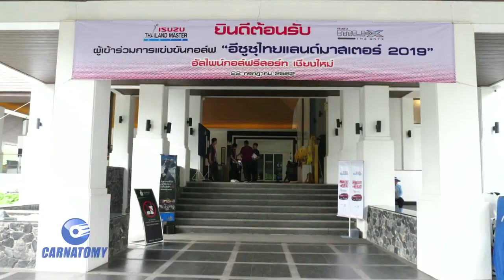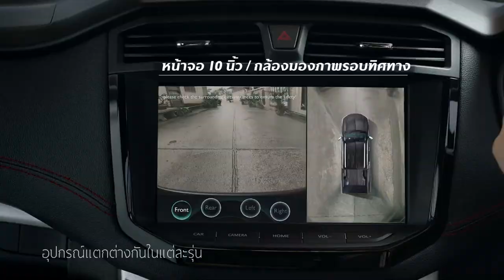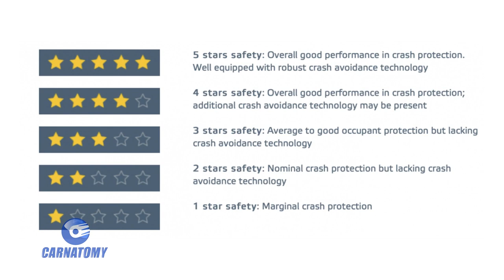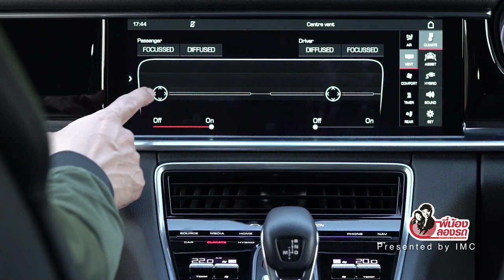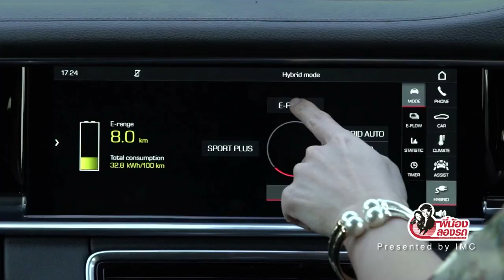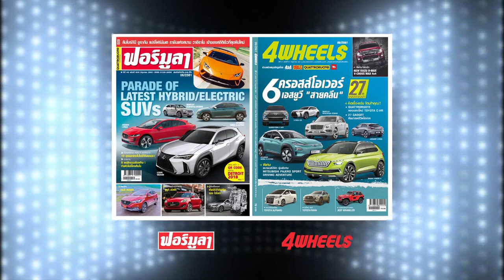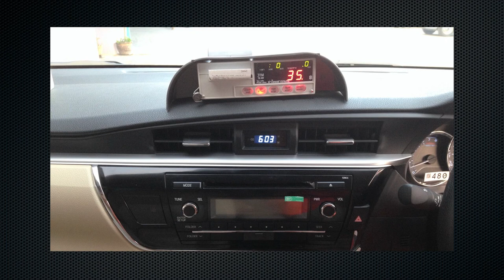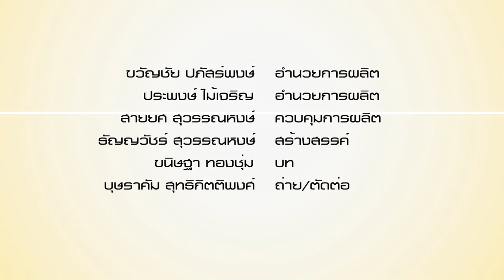Carnatomy T429 OA 28 08 62